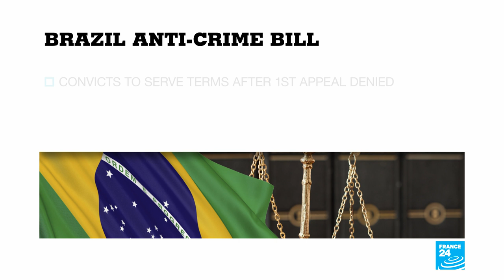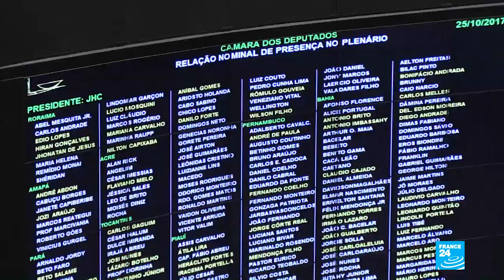Brazilian justice minister presents anti-crime bill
He helped create and led the vast "Car Wash" anti-graft probe in Brazil ..Now Sergio Moro as Justice Minister in JAY-EER Bolsonaro's recently inaugurated far-right government. is planning a tougher approach to organzed crime and corruptionKey measures in his anti-crime bill include :- convicts being obliged to serve sentences after a 1st appeal is denied- a crack down on illegal campaign finance- and militias and drug trafficking gangs are to be categorised as criminal groupsThe bill has already been approved by Bolsonaro...Moro vows to target specfic organised gangs in Rio de Janeiro and Sao Paolo.SONORE Moro"Organized crime uses corruption to obtain impunity and is linked to agood number of murders. A high percentage of murders are linkedto drug trafficking disputes."One measure bound to stir debate in Brazil's Congress is the crack down on campaign funding and electoral fraud. Cases of under-the-table election funding have multiplied in recent years.gAlso likely to be seen as controversial is a measure to grant more protectionto police officers who kill during operations .. Bolsonaro during his presidential campaign said such police officers shouldbe decorated not put on trial .